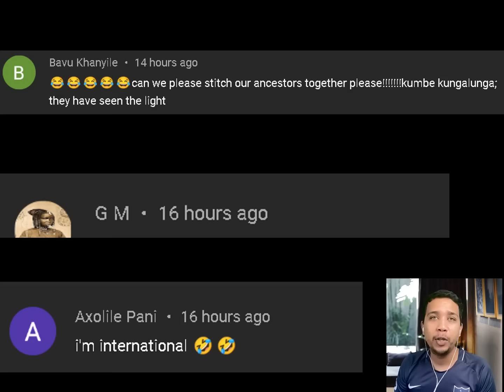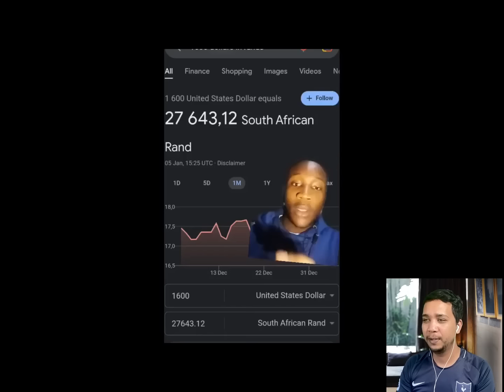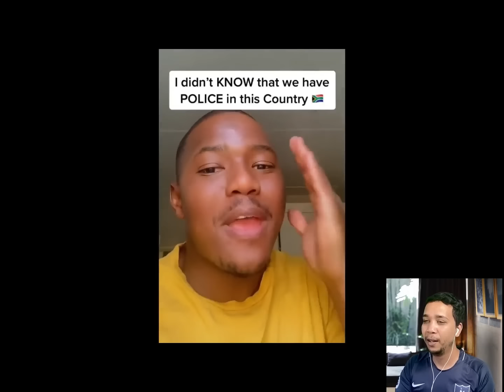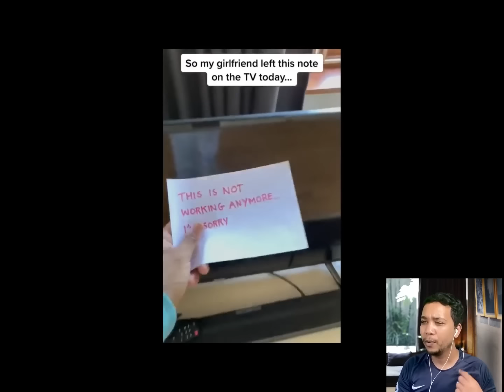At Some Point You Just Have to Sit and Wonder